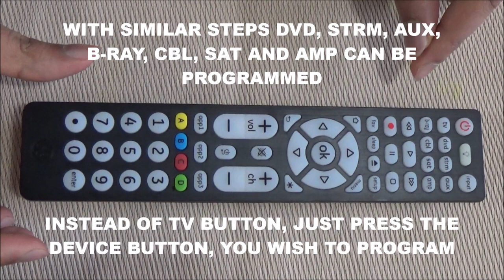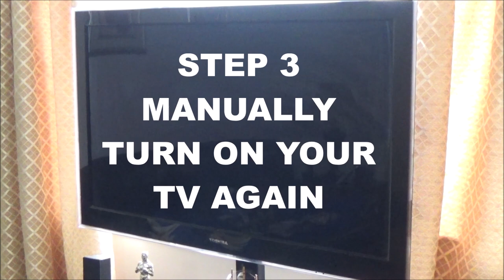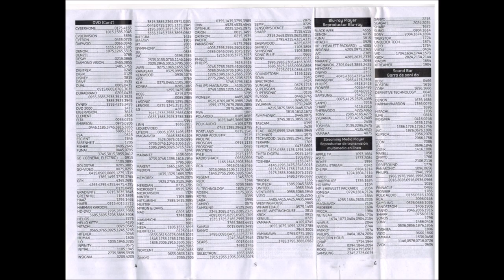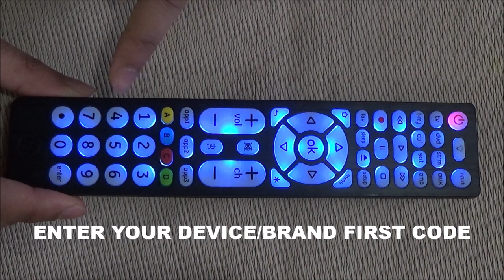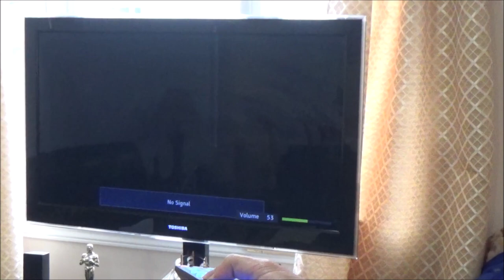Program GE Ultra Pro 8 Device Universal Remote 40069 with TV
Learn how to program and setup GE Ultra Pro 8 device universal remote controller 40069 with TV, DVD, Streaming Box, Auxiliary Box, B-Ray, Cable Box, Satellite Box and Amp Box using Auto code search method or Direct code entry method. This GE Remote also contain 3 streaming apps hotkeys and also got blu-ray/DVD open/close button. It is already programmed for Roku and Samsung TV's. This GE Remote is also compatible with Sound bar and Streaming player.